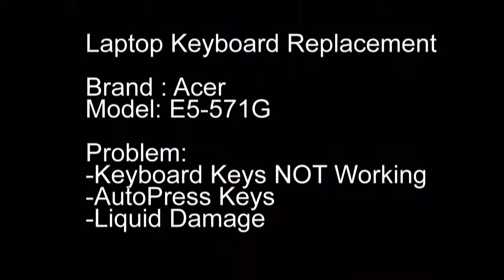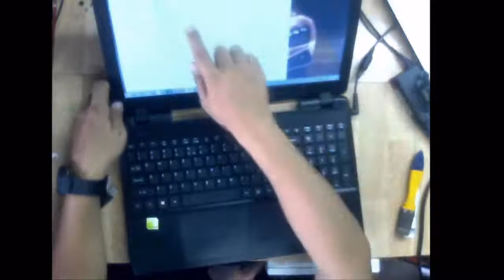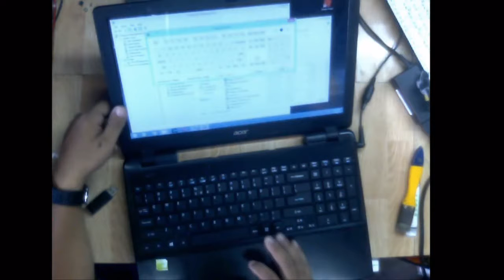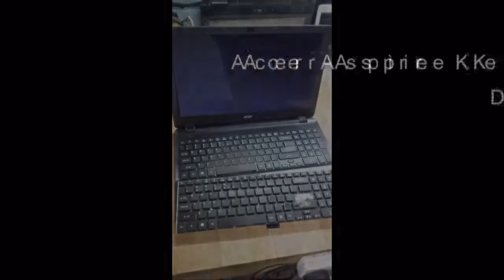Acer E5 571G Keyboard Replacement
Laptop Keyboard Replacement

Acer Aspire E5-571G keyboard Replacement

Problem:
Keyboard Keys NOT Working Properly
Autopress Keys
Liquid Damage

Full keyboard replacment video from disassembly to testing of the newly replace keyboard

PS. Sorry for the poor video quality, still finding ways to acquire a good videocam for recording. And I'm new to vlog editing.

Credits:
BGmusic: Lucky Day ( Jingle Punks)